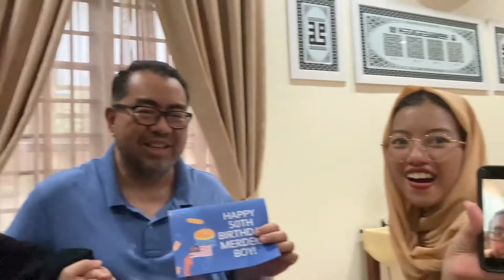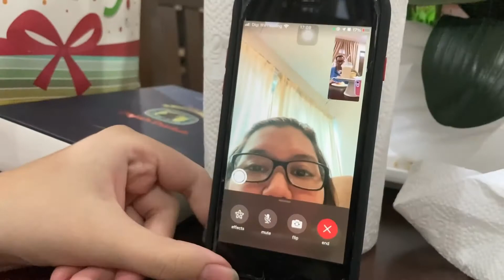Papa's Merdeka Birthday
31st August will always be a little extra to our family since it is the Malaysian Independence Day and also Papa's Birthday. We decided to go for a dine in after so long of just eating at home. Watch how we celebrated Papa's birthday with Nasyrah being in another state.

Hope you'll enjoy this video. Happy Independence Day to all Malaysians!